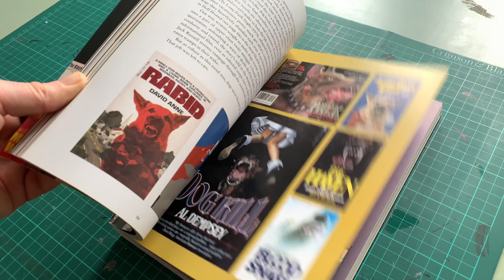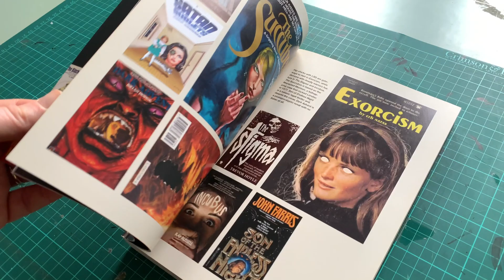Paperbacks from Hell: A History of Horror Fiction from the '70s and '80s (Flick Through)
Available to Buy

From the New York Times best-selling author of The Southern Book Club's Guide to Slaying Vampires comes a nostalgic and unflinchingly funny celebration of the horror fiction boom of the 1970s and ’80s.

Take a tour through the horror paperback novels of two iconic decades . . . if you dare. Page through dozens and dozens of amazing book covers featuring well-dressed skeletons, evil dolls, and knife-wielding killer crabs! Read shocking plot summaries that invoke devil worship, satanic children, and haunted real estate! Horror author and vintage paperback book collector Grady Hendrix offers killer commentary and witty insight on these trashy thrillers that tried so hard to be the next Exorcist or Rosemary’s Baby. Complete with story summaries and artist and author profiles, this unforgettable volume dishes on familiar authors like V. C. Andrews and R. L. Stine, plus many more who’ve faded into obscurity. Also included are recommendations for which of these forgotten treasures are well worth your reading time and which should stay buried.